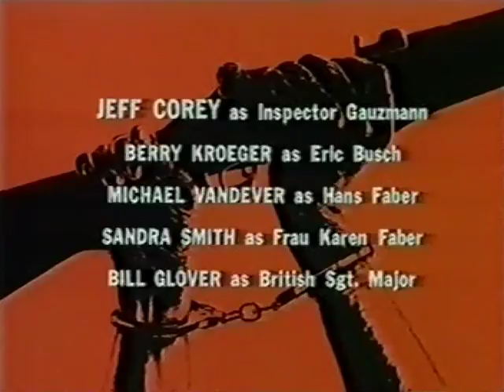Garrison's Gorillas - Episode 03: The Grab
First aired on 19th September, 1967.